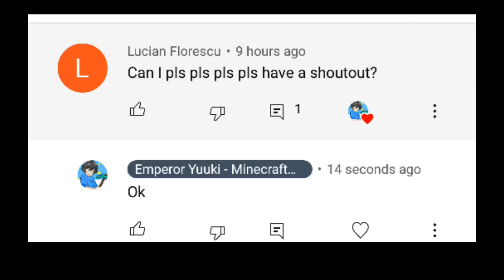How to create a Evocation Fang BlackHole in Minecraft using Command Block Tricks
Welcome To Yuuki Studio Please Enjoy The Show

🇵🇭✰⋆Filipino_Minecraft_Youtuber✰⋆🇵🇭

Support me...